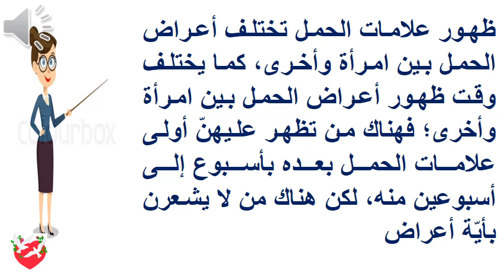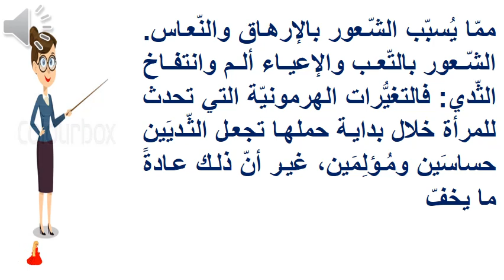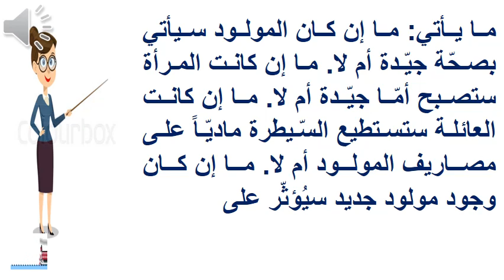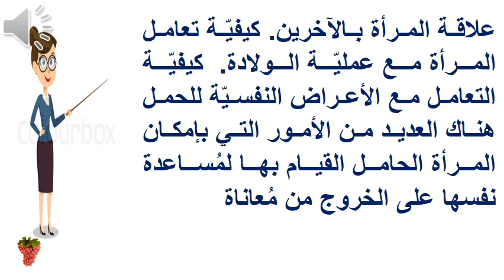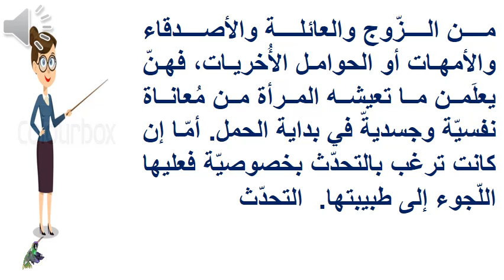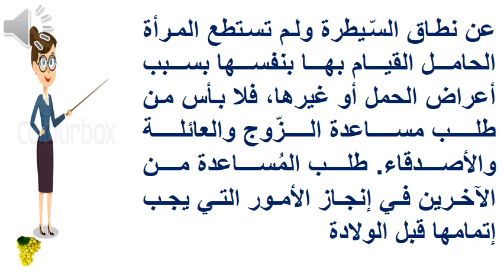أعراض الحمل في الشهر الأول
.أعراض الحمل في الشهر الأول  ظهور علامات الحمل تختلف أعراض الحمل بين امرأة وأخرى، كما يختلف وقت ظهور أعراض الحمل بين امرأة وأخرى؛ فهناك من تظهر عليهنّ أولى علامات الحمل بعده بأسبوع إلى أسبوعين منه، لكن هناك من لا يشعرن بأيّة أعراض خلال الأشهر القليلة الأولى.[١]  الأعراض الجسديّة للحمل في الشّهر الأوّل تُصنّف أعراض الحمل في الشّهر الأوّل كما يأتي:[٢][٣] نزيف بدء الحمل: أو ما يُعرف بنزف الانغراس (بالإنجليزيّة: implantation bleeding)، حيث ينزل القليل من الدّم من مهبل المرأة الحامل. نزيف بدء الحمل غياب الحيض (الدّورة الشّهرية): فإن مرّ أسبوع أو أكثر على الموعد المُتوقّع له فعندها قد تكون المرأة حاملاً، غير أنّ هذا العَرَض يُعدّ ضمن الأعراض المُضلِّلة إن كان الحيض لدى المرأة غير منتظم. غياب الحيض (الدّورة الشّهرية) الشّعور بالتّعب والإعياء: وهذا العَرَض يقع ضمن الأعراض الشّائعة لبداية الحمل، فخلال بداية الحمل ترتفع مستويات هرمون البروجستيرون، ممّا يُسبّب الشّعور بالإرهاق والنّعاس.  الشّعور بالتّعب والإعياء ألم وانتفاخ الثّدي: فالتغيُّرات الهرمونيّة التي تحدث للمرأة خلال بداية حملها تجعل الثّديَين حساسَين ومُؤلِمَين، غ

اذا اعحبك الفيديو يمكنك دعمنا عبر هذا الموقع

شاهد ايضا :
قناة المتفوقين

 علامات الحمل,
ماهي اعراض الحمل,
علامات الحمل بولد,
اعراض الحمل المبكر,
اعراض الحمل في الاسبوع الاول,
علامات الحمل المبكرة,